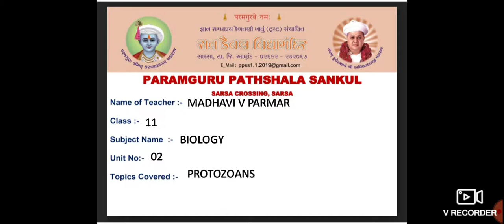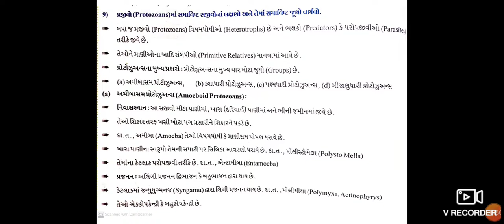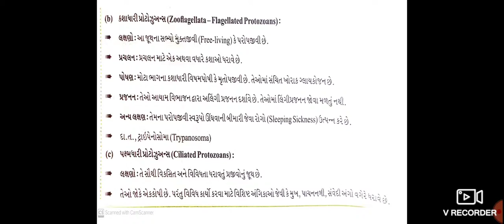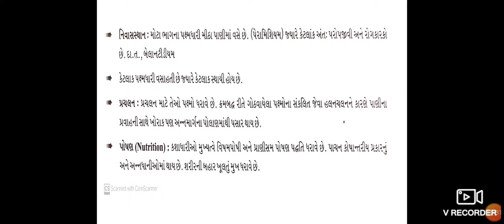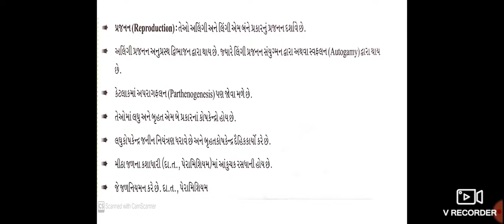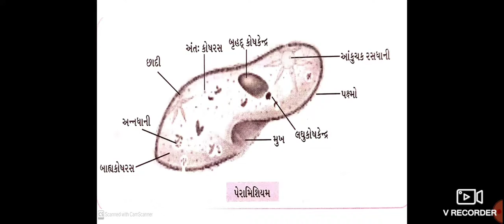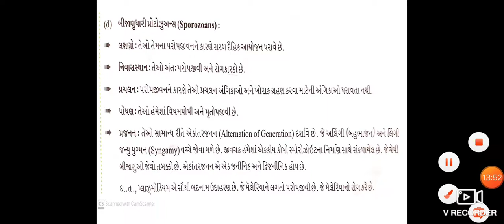STD :- 11 ,SUBJECT :- Biology , UNIT :- 2 , UNIT NAME :- Biological classification , protozoans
STD :- 11 ,SUBJECT :- Biology , UNIT :- 2 , UNIT NAME :- Biological classification , TOPIC COVER :- protozoans